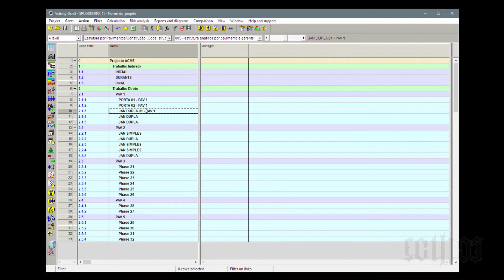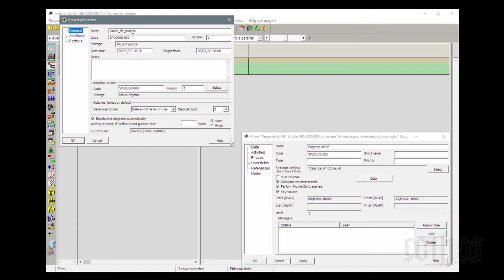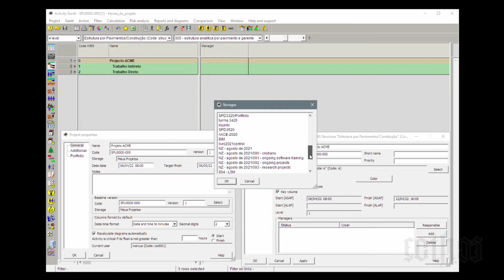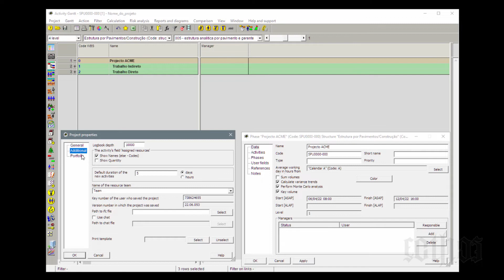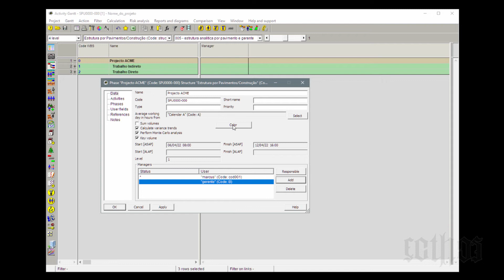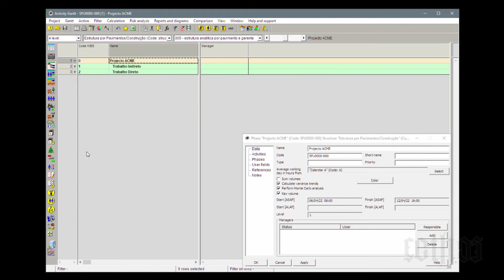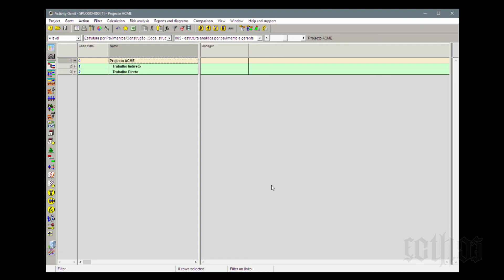SPU.BE11.25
Esse vídeo é parte integrante do curso SPU - Spider Project User para estudantes. Se houver interesse no curso, entrar em contato. Através. Do telefone 021? 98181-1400.